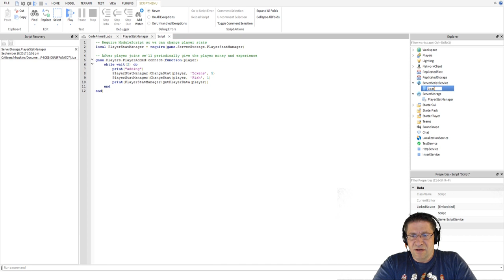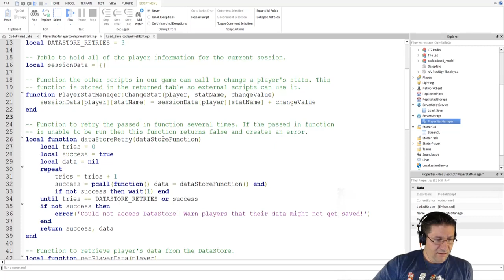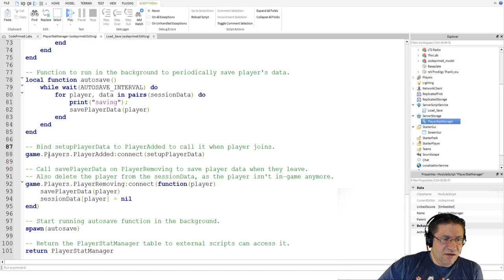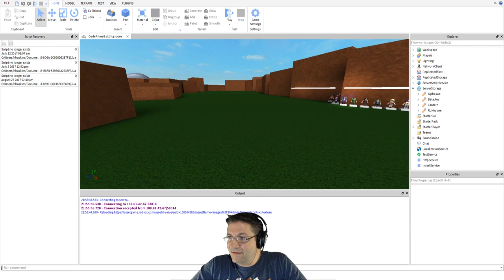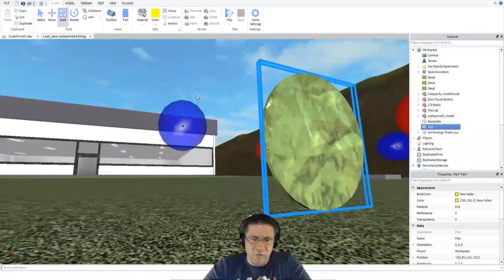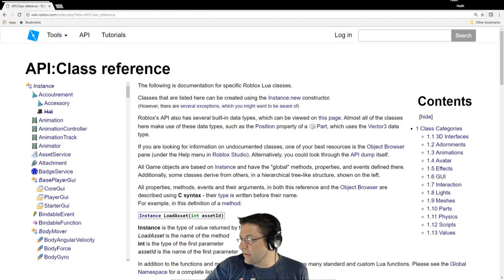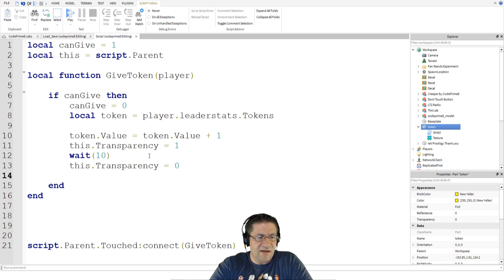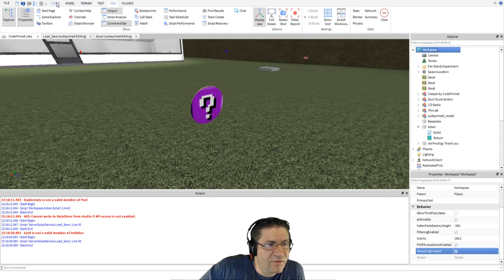CodeNow - Roblox Lua Scripting